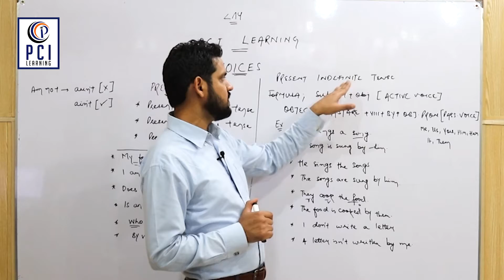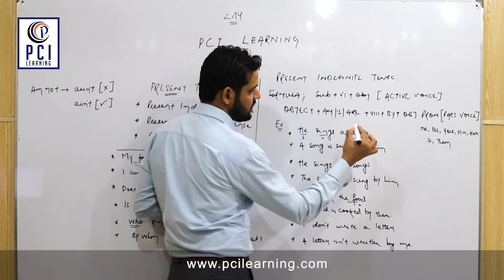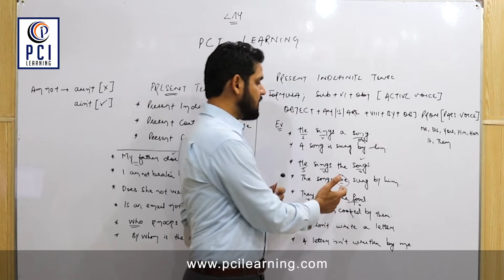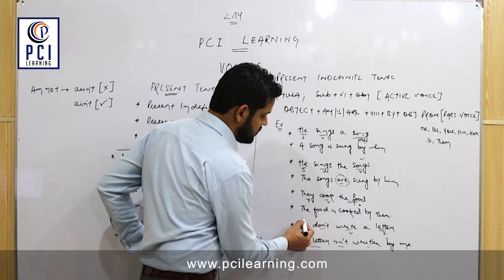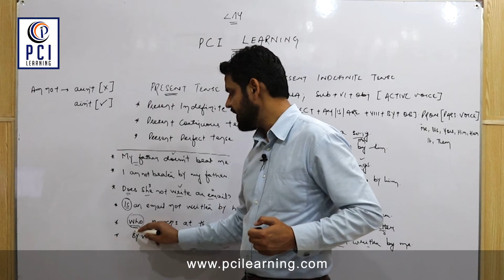Present Indefinite - Active Voice & Passive Voice in English Grammar in Urdu / Hindi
Voices Part 2: Present Indefinite Tense Active Voice & Passive Voice in English Grammar in Urdu / Hindi. Spoken English Online Training with PCI Learning.

Do you want to Speak English frequently? Are you student of Matric (9th / 10th) or Intermediate (1st Year / 2nd Year)? Are you bad in English Language or English Grammar? Do you want to Learn English Online Free in 30 days? If your answer is yes, then this video lectures for Free Spoken English Course or Free Learning English Language for you.

PCI Take the initiative to record the Video Lectures for Free English Speaking Course in Lock Down due to pandemic COVID19  Corona-Virus for student of Pakistan, India and Middle East.